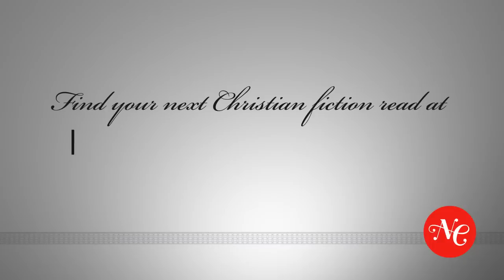Ask The Author - What Inspires You? (Part I)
Christian fiction authors at ACFW tell Novel Crossing what inspires them in their writing!